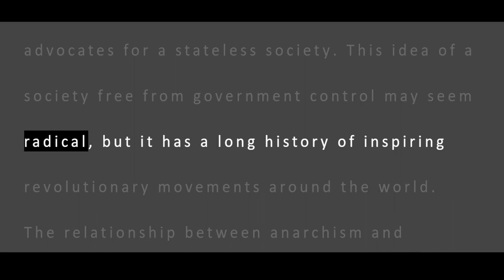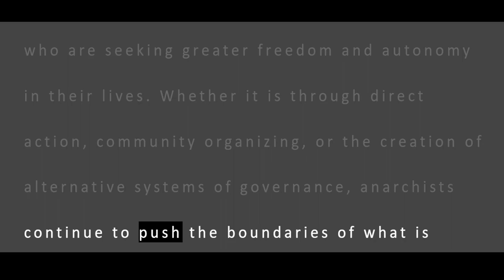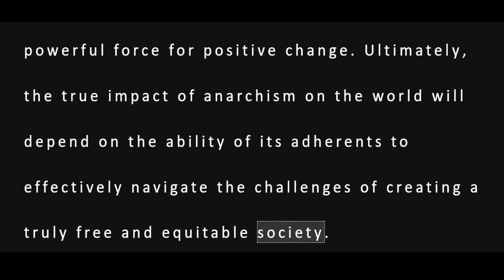ChatGPT | Anarchism and Freedom: Exploring the Relationship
Join us as we dive into the complex and controversial relationship between anarchism and freedom. We'll explore the history and philosophy of anarchism, examine its impact on society, and debate the criticisms and praises of this radical political philosophy. Don't miss this thought-provoking discussion!